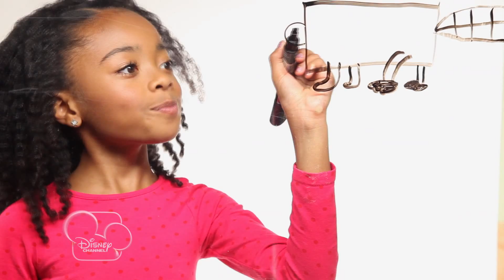Dessine Perry - Skai Jackson de Jessie - Phinéas&Ferb - Disney Channel !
Apprenez à dessiner Perry l'Ornithorynque grâce au talent de Skai Jackson de Jessie !

Sur Twitter : @DisneyChannelFR

pour découvrir «No problemo ?» Un jeu cool et drôle avec vos héros préférés : Phinéas et Ferb !